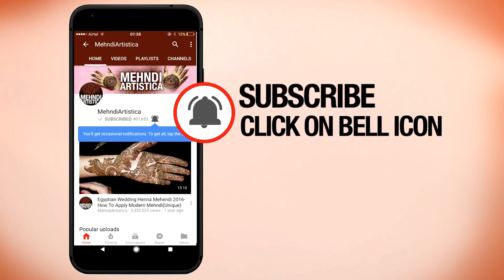Easiest Designer Mandala Mehndi | सीखे किस तरह खूबसूरती से, पूरी सफाई से मेहँदी लगाए अपने हाथो पे